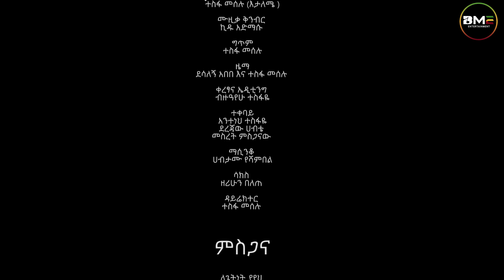ተስፋ መሰሉ - ያዝ በለው - New Ethiopian Music 2023 - ( Official Music Video ) Tesfa Meselu | Yaz Belew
ተስፋ መሰሉ (Tesfa Meselu) - Yaz Belew | ያዝ በለው - New Ethiopian Music 2023 - ( Official Music Video )
BME Production - ተስፋ መሰሉ (Tesfa Meselu) - Yaz Belew | ያዝ በለው

Produced by BME Entertainment - ተስፋ መሰሉ (Tesfa Meselu) - Yaz Belew | ያዝ በለው - New Ethiopian Music 2023 - ( Official Music Video )

somali music | somali music 2023 | music somali | somali music reaction
eritrean music | new eritrean music 2023 | eritrean music 2023